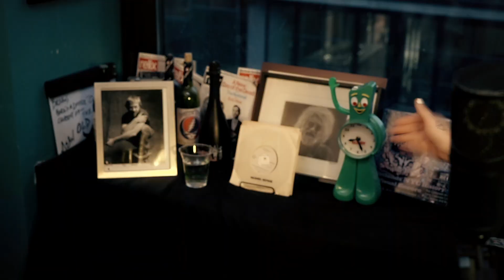"Have You Ever Been (To Electric Ladyland)" | Nai Palm | 10/11/17 | Relix Studio Sessions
Nai Palm puts her own unique spin on a Jimi Hendrix classic, live at Relix.

Director/Producer: Brian Stollery
Executive Producers: Peter Shapiro, Relix Media Group LLC